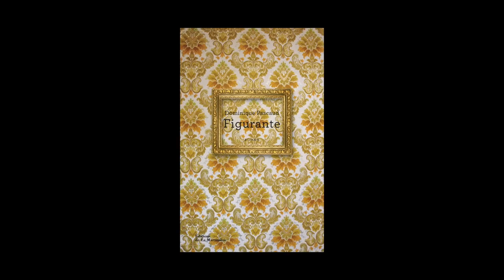Nadia Butaud - Éditions de La Martinière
Nadia Butaud vous présente la rentrée littéraire des éditions de La Martinière avec l'ouvrage "Figurante" de Dominique Pascaud.
Parution le 20 août 2015. Rentrée littéraire Automne 2015.